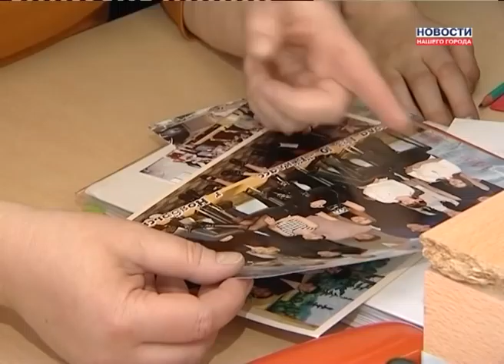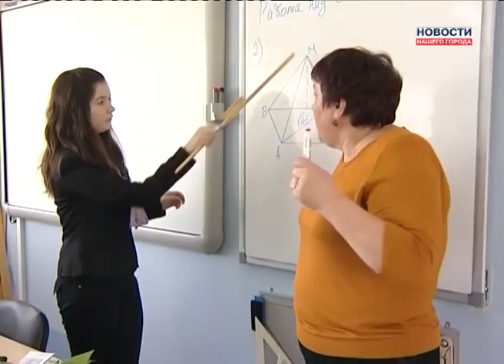Зинаида Пермякова - победитель нашего голосования.